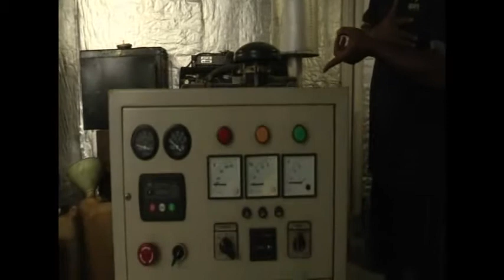Kisah Studio-Dharma Bakti Bung Putu Liong Sutawija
Inilah wujud dharma-bakti Putu Liong Sutawija terhadap perkembangan musik di Asia Pasifik.